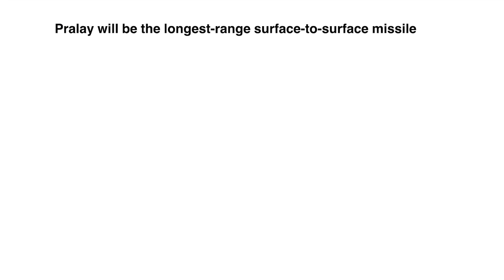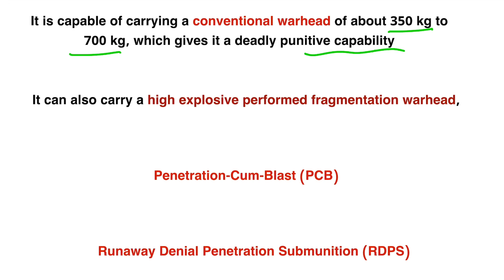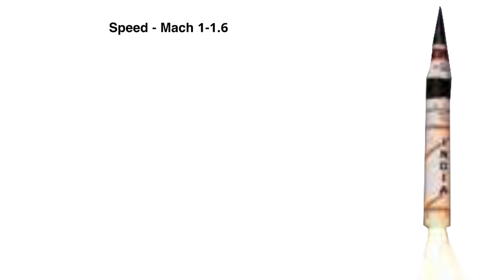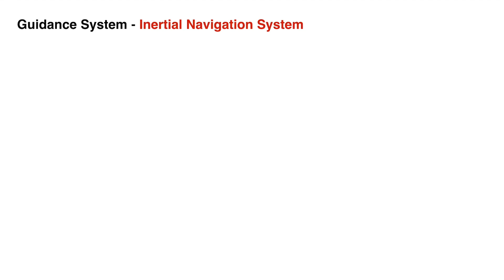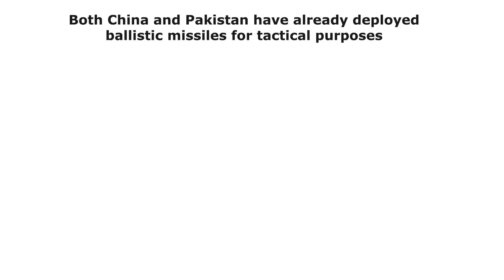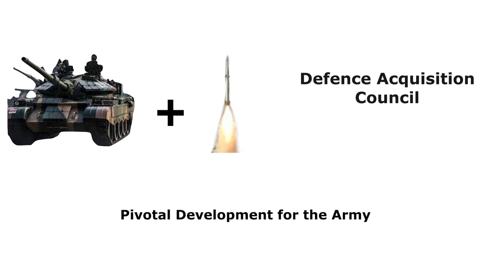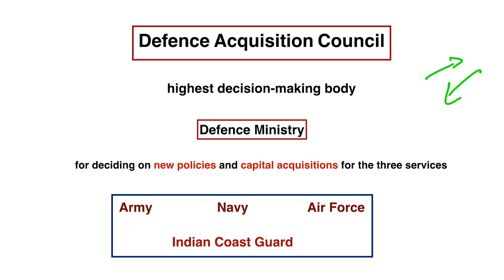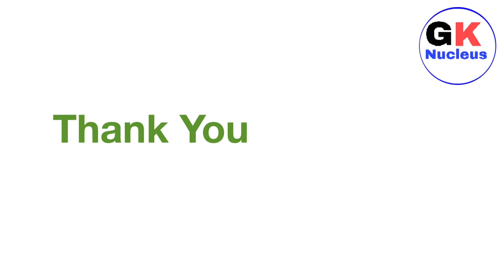Defence Ministry Approved Purchase Of “Pralay Ballistic Missiles” for Indian Army | CurrentAffairs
Hello

In this video, we will talk about “Pralay Ballistic Missiles”.